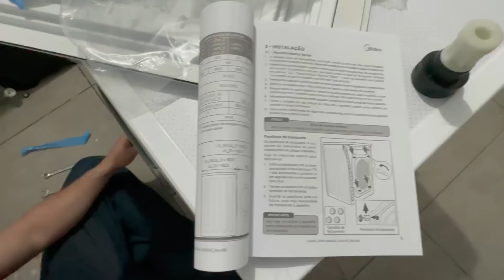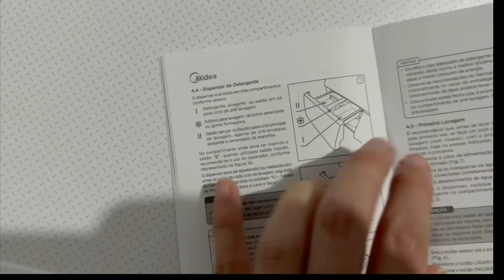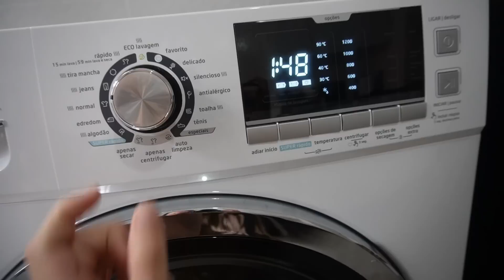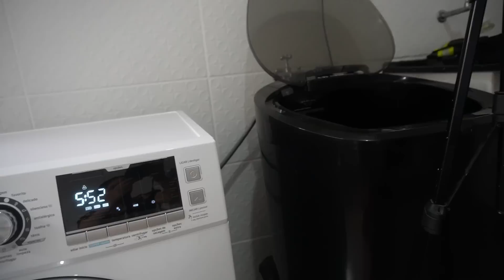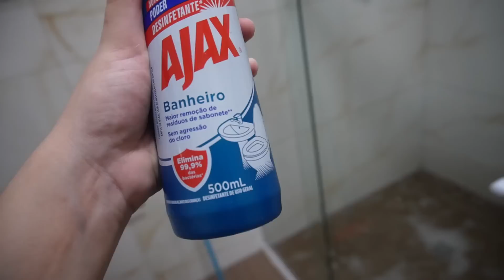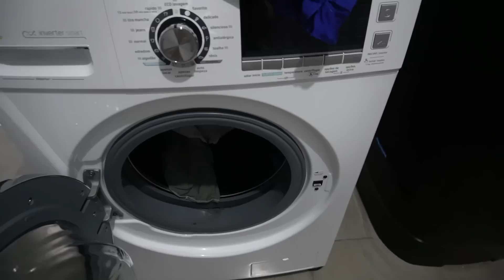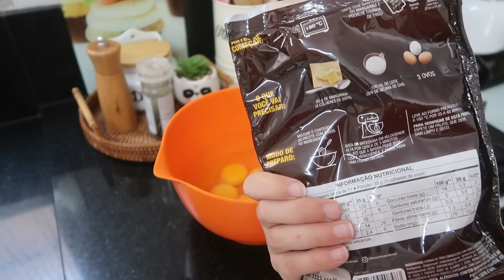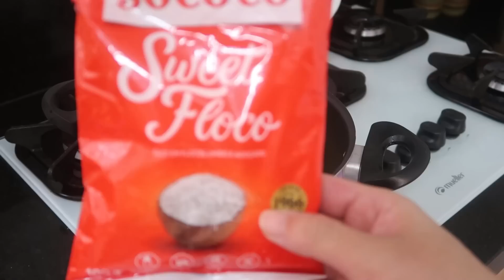INSTALOU A LAVA E SECA | FAXINA | FIZ BOLO PRESTÍGIO | VAI TER CHURRASCO NA CASA DOS MEUS PAIS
Sabrina Santos